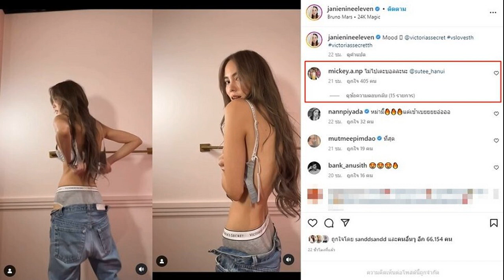ทาทา เปิดใจ โรครุมเร้า สู้เพื่อลูก ลั่นตายไม่ได้ โอดชวดหลายงาน สูญเงินนับล้าน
ทาทา เปิดใจ โรครุมเร้า นอนรพ.เป็นเดือน ท้อแต่สู้เพื่อลูก ลั่นตายไม่ได้ มูเบอร์ใหญ่พึ่งสิ่งศักดิ์สิทธิ์ โอดชวดหลายงาน สูญเงินนับล้าน
วันที่ 14 ธ.ค. 65 นักร้องสาว ทาทา ยัง ควง น้องเรย์ ลูกชาย ฉลองวันเกิดอายุครบ 42 ปี เต็ม ด้วยการร่วมทำบุญแจกผลิตภัณฑ์ อมิตา ดีเฟนซีฟ เอสเซนส์ ให้กับผู้ที่มาบริจาคเลือด ที่สภากาชาดไทย
จากนั้นเปิดใจถึงอาการป่วยหลายโรครุมเร้า หลังเข้าแอดมิตโรงพยาบาลเดือนกว่า สุดทรมาน ท้อหนักแต่สู้เพื่อลูก กำลังใจสำคัญคือลูกชาย ตายไม่ได้ หวังพึ่งสิ่งศักดิ์สิทธิ์ เดินสายมูเต็มที่
“ตัวทาเองมีปัญหาหลักคือโรคกระเพาะที่เป็นปัญหาใหญ่ อาจจะเพราะเราทำงานดึก ร้องเพลงกลับถึงบ้านเราก็หิว ก็กิน ยิ่งอายุมากทำแบบนั้นมันไม่เวิร์ก กรดไหลย้อนเอยอะไรเอยมันก็มาทำร้ายเส้นเสียงด้วย
แต่ล่าสุดคือทาเป็นไซนัสอักเสบรุนแรงจนทำให้ปวดหูมาก เพราะมันคลั่ง โชคดีมากที่มันไม่ถึงขนาดเป็นหนอง แต่ติดเชื้อแบคทีเรียแบบรุนแรง ให้ยาฆ่าเชื้อไปทั้งหมด 9 ตัว แต่ไม่ได้ผล 3 ตัวแรกคือไม่ได้ผลเลย ยาฆ่าเชื้อบางตัวจะต้องลองให้ดูก่อน 2-3 วันถึงจะรู้ว่าได้ผลไหม ยาบางตัวเรากินแล้วไม่ได้ผลทันที เหมือนยาคลายกล้ามเนื้อ มันแล้วแต่คนจริงๆ”

“สำหรับทาให้ไปแล้ว 3 ตัวแรก ไม่ได้ผล มีอาการคลื่นไส้และอาเจียนหนักมาก ยิ่งทำให้เส้นเสียงพังไปอีก เครียดเลย ตอนแรกหมอบอกเส้นเสียงสวยกว่านักร้องหลายคนเรานี่ภูมิใจมาก แต่วันที่แย่ ทาร้องไห้หนักมาก ทาไม่เคยเห็นเส้นเสียงตัวเองเลือดออก แล้วมันไม่ใช่แค่เรื่องกรดไหลย้อนที่มันส่งผลขึ้นมา มันเครียดด้วย ทาทานอะไรไม่ได้อาเจียนออกหมด”

“มาต่อเรื่องยาฆ่าเชื้อ 9 ตัวก็แล้ว ก็ต้องทานต่ออีก อาการนี้หาย อาการอื่นมา มันไม่จบไม่สิ้น เพลียมาก ทานอะไรไม่ได้เลย คุณหมอก็บอกไม่อยากให้น้ำหนักลด ตอนแรกเราคิดในใจเราก็ใช้โอกาสนี้ให้เป็นประโยชน์สิวะ เราจะได้ผอม หมอบอกเอาตัวเองให้หายก่อนไหม แต่น้ำเกลือเป็นร้อยถุงเลย เพราะเราทานได้แค่ผลไม้”
“ก็อยู่โรงพยาบาลรวมแล้ว 40 วันค่ะ ตอนแรกไม่คิดว่าจะนานขนาดนี้แต่ด้วยอาการไซนัสของเรารุนแรงจริงๆ แบคทีเรียเชื้อที่เราไปติดมา เราหายาที่มันเข้ากับเราไม่ได้ แล้วตัวทาเองร่างกายก็เซ้นซิทีฟ แพ้บ้าง อาเจียนบ้าง ท้องเสียก็มี แล้วมันต้องให้ครบโดส 3-7-10 วัน เรารู้สึกแย่มากๆ ไม่อยากเป็นแบบนี้เลย
“พอมีอาการปวดไซนัสมันจะมีอาการปวดหน้า กระบอกตา ทั้งหัวเลยก็มี ฟีลเหมือนขึ้นเครื่องบินตลอดเวลา มันคลั่ง ก็แย่ บ้านหมุนด้วยอีก หลับตาก็ไม่ได้ อาการคือโคลงเคลงเหมือนคนเมาบก เดินขาขวาก็ไม่มีแรง ต้องมีคนคอยพยุงตลอด แล้วบ้านเรา 4 ชั้น คุณหมอเลยไม่แนะนำให้กลับบ้านจนกว่าอาการบ้านหมุนจะหาย แล้วไข้ไม่ลดเลย มีไข้ต่ำๆตลอด”

กี่โรครุมเร้า? “ติดเชื้อแบคทีเรีย บ้านหมุน ไซนัส ไม่ดีเลย ค่าเลือด สมมติค่าอักเสบในร่างกาย ทาไม่ทราบเลขที่แน่นอน ทาอยู่โรงพยาบาลไปแล้ว 10 วันลดมาเหลือแค่ 9 ซึ่งมันควรจะต้องเหลือ 2 หรือ 3 คือมันไม่ลด ค่าเลือดไม่ดี คุณหมอไม่อยากให้ออก ถ้าออกไปก็จะไม่หายเลย”

ช่วงเวลาที่อยู่โรงพยาบาลเดือนกว่า เหมือนตกนรก รู้สึกท้อทรมาน? “ต้องบอกก่อนว่ากำลังใจหนึ่งที่เป็นกำลังใจใหญ่คือลูก ตายไม่ได้ ก็เลยไม่ค่อยคิด แต่ถามว่าท้อมั้ย ท้อ เพราะว่าเราก็ไม่ได้อยากอยู่ตรงนี้ แต่บอกตรงๆ ว่าตัวทาเองก็ออกไปจากห้องไม่ได้เลยเหมือนกัน แค่อาบน้ำ เดินไปเข้าห้องน้ำยังเหนื่อยเลย
แต่ก็ต้องพยายามเดิน เพราะไม่งั้นอาการมันก็จะไปเรื่อยๆ แล้วพอกลับมาบ้าน ทานอนเยอะมาก เดี๋ยวต้องไปฟอลโลว์อัพอีกครั้งหนึ่ง ตอนนี้ก็พยายามทำให้ชีวิตตัวเองปกติที่สุด แล้วตอนนี้โควิดก็มีรุ่นใหม่ตรวจแล้วขึ้นเส้นเดียว